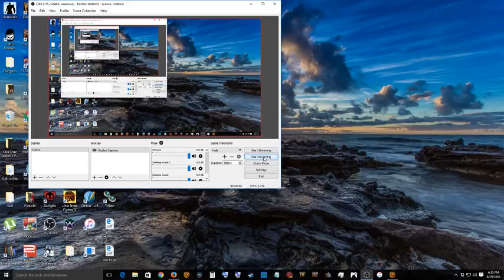Let's Play Chaotic Neutral: SWTOR M 25 Aldaraan Mako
Yay, help from a stranger.